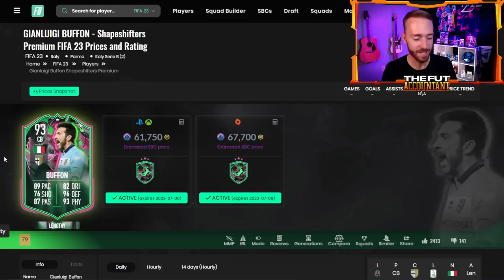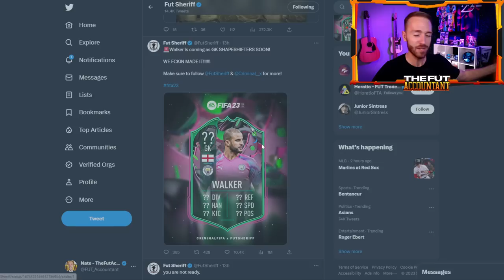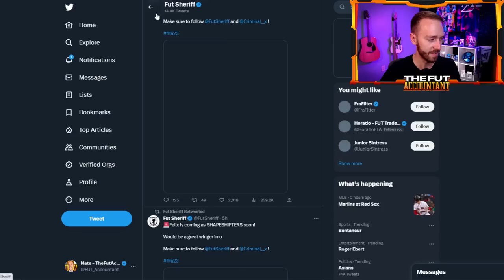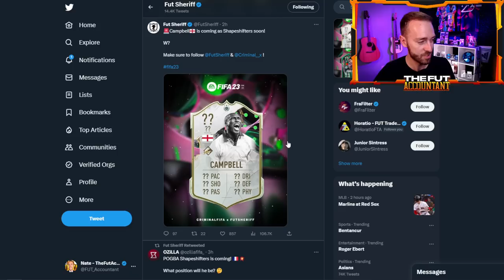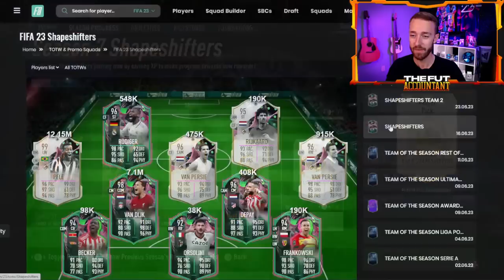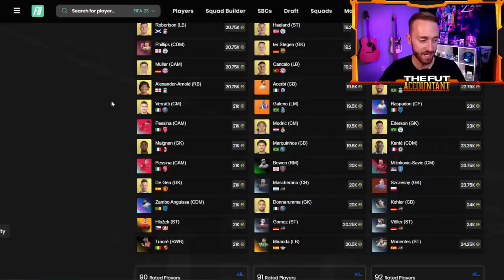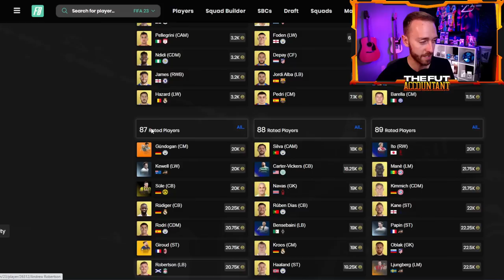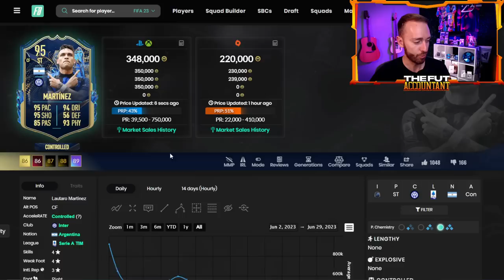The END of Shapeshifters is HERE!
We've had 2 Teams of crazy Shapeshifters cards in FIFA 23 Ultimate Team, what will Team 3 bring today?